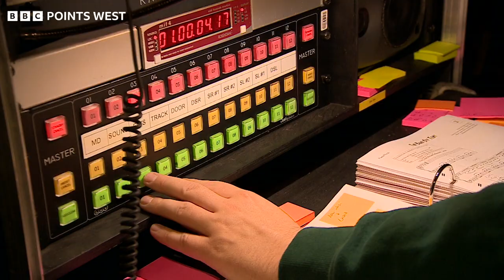Great British Bake Off - The Musical - BBC Points West - 21st July 2022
Our love affair with the Bake Off began 12 years ago and last year we got our first west country winner, the wonderful Giuseppe from Bristol. Well now - another local first. The world premiere of The Great British Bake Off - the Musical. Yes - you heard right. So what can we expect? Innuendos, soggy bottoms and a gingham altar? Steve Knibbs has been to the Everyman in Cheltenham today for an exclusive first taste.